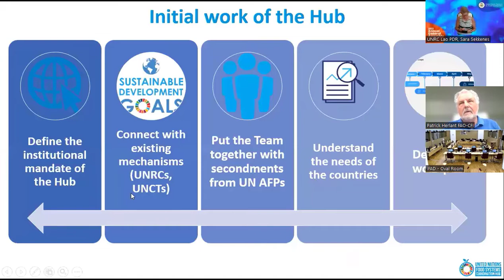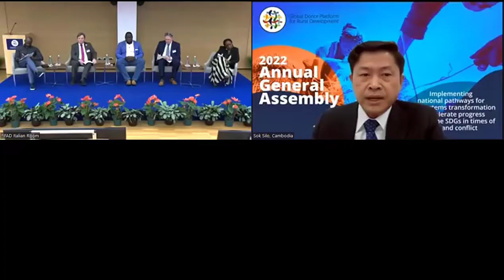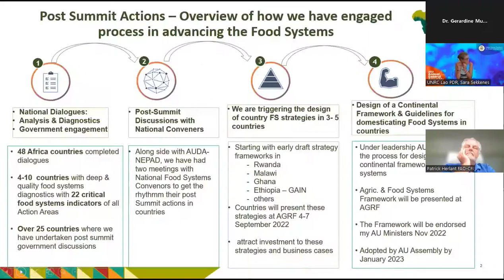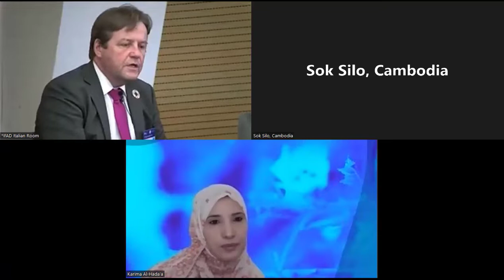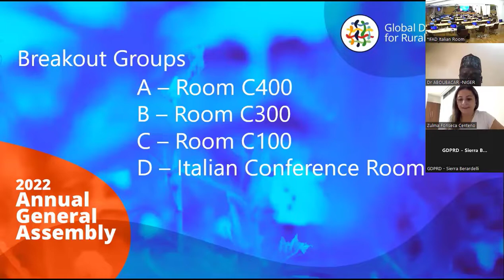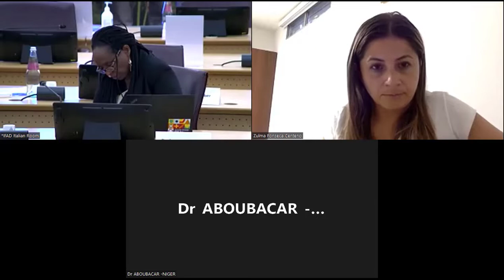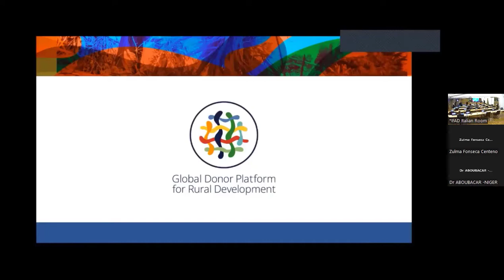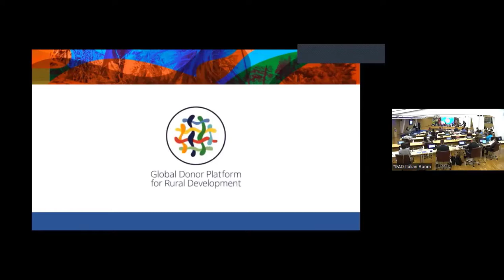AGA 2022 Main session - Supporting National Food Systems Transformation Pathways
"Supporting National Food Systems Transformation Pathways: Enhancing donor effectiveness and coordination at the country level in times of crises "

DAY 1
00:05:21 Session 1: Supporting National Food Systems Transformation Pathways: Enhancing donor effectiveness and coordination at the country level in times of crises

06:09:15 Session 2: Optimizing the use of data in decision-making

Global donors have a critical role in leveraging change in food systems, through the investments they make, the innovations they support and the international collaboration they enable. Food systems transformation requires donors to adopt holistic and integrated programming and focus on systemic change in the way they work with partners. It also requires donors to support better policy coherence across sectors in their partner countries, which can be accomplished by championing the national pathways. Member states developed national pathway documents for food systems transformation for the UN Food Systems Summit (UNFSS) in 2021.

National pathways are essential for food systems transformation because food systems are context-specific and there are no one-size-fits-all solutions. Donor coordination should therefore go beyond global hubs by focusing on strong harmonization at national and subnational levels. Pathways for change will need to be nationally developed, cross-sectoral, inclusive, and locally owned. Policy and funding initiatives have to be coordinated and collaborative with existing international institutions, such as the United Nations Rome-based Agencies and UN Resident Coordinators, to ensure coherence at national, regional and global level.